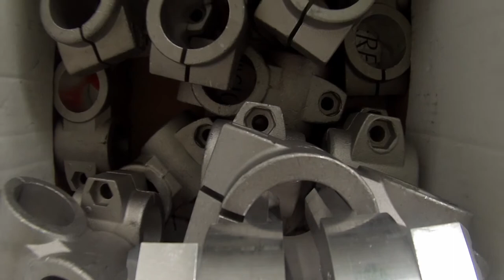3D Bin Picking solution with Robot Path Planning integrated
► VISIO NERF, Your manufacturer-partner for your industrial vision needs : 3D bin picking,  3D locations, 3D Robotic Guidance, 3D Identification, 3D Inspection

For more than 30 years, VISIO NERF has been devoting all its energy, all its creativity, all its expertise to some of the major players in the industry whether they are mass machines producers, industrial groups or integrators.

At their side, we commit daily with the objective:

To offer them all the technological advance necessary to the resolution of their problems
To provide them with both the most complex and the most effective techniques
To make them profit from our concern for performance , reliability and customer satisfaction
To support them with the best services, the best advice, the best deadlines
In a nutshell, to make them enjoy a unique relationship with a manufacturer-partner.